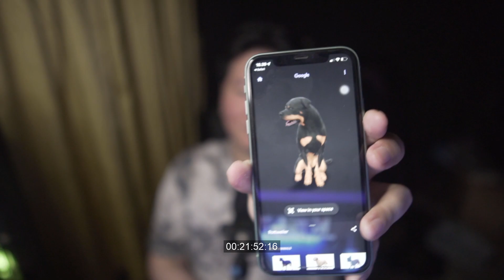SENIORITAS DI PERSEKOLAHAN ? | Hompimpa Podcast